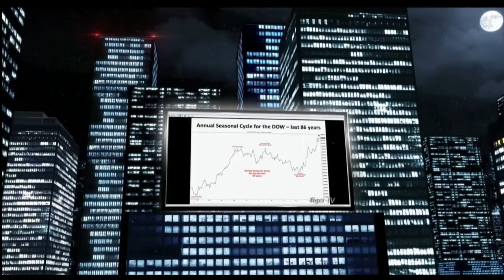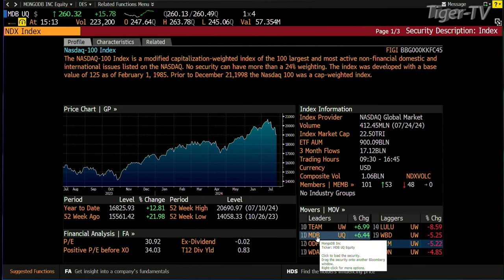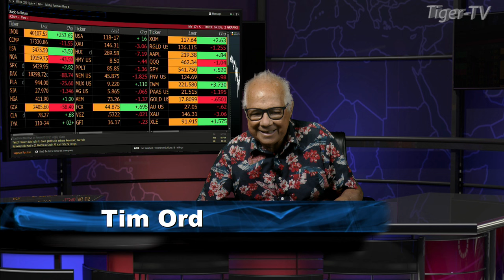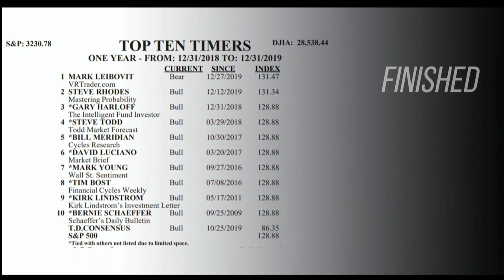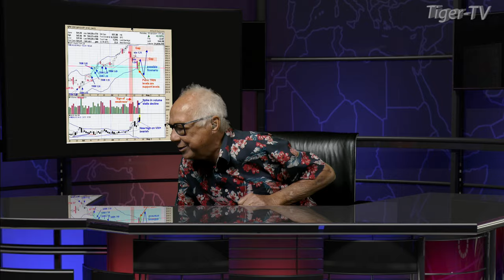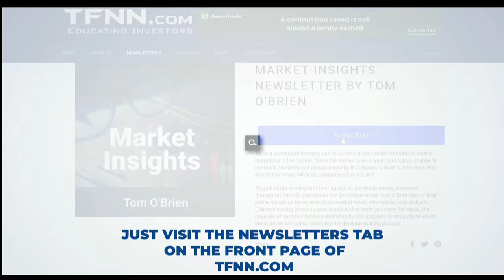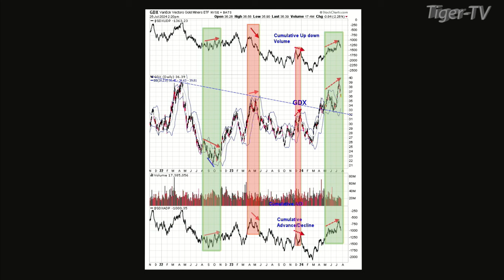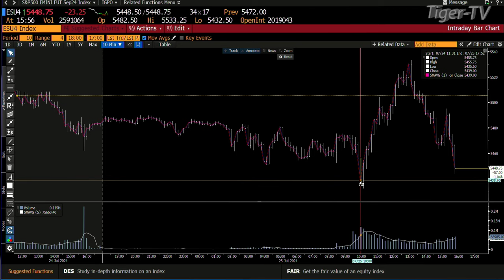July 25th, The Tom O'Brien Show on TFNN - 2024